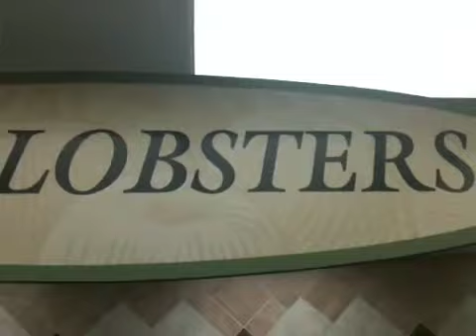Lobster Squad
episode 1 debuting July 14, 2010